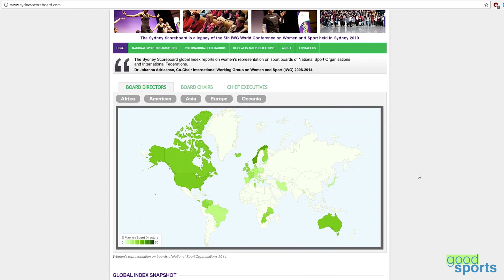Gender Equality in Sport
Video by Lucy Rayner

Earlier this month, cricket's NSW Breakers became the first domestic women's team to be considered fully professional after a sponsorship deal that guarantees minimum wage. Our reporter, Lucy Rayner, explores what else is being done and what can be done to improve gender equality in sport.